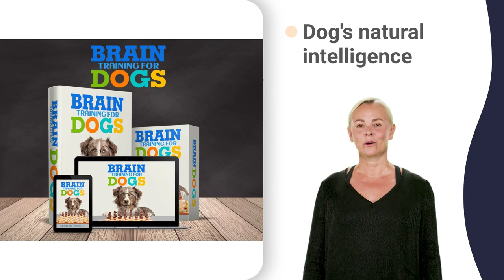train a dog fetch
chow chow noodles
chow chow upperi
bull terrier 1915
bull terrier crazy
bull terrier india
bull terrier mini
bull terrier show
great dane black
great dane facts
great dane kitten
great dane shorts
great dane talking
great dane yellow
jack russell live
jack russell names
jack russell snake
jack russell yavru
royal welsh corgi
welsh corgi abuse
welsh corgi black
welsh corgi snow
corgi 2023 range
corgi funny videos
corgi life hacks
corgi mixed breeds
cocker spaniel 3d
shiba inu dancing
shiba inu history
shiba inu japanese
shiba inu katana
shiba inu mating
shiba inu noises
shiba inu quirks
shiba inu training
cane corso cuddle
cane corso eating
cane corso facts
cane corso kisses
cane corso running
cane corso walking
cane corso youtube
border collie cute
beagle hindi movie
beagle tamil movie
beagle with baby
rottweiler 5 types
dachshund 45 days
dachshund 6 months
dachshund in snow
dachshund x aspin
dachshund dog 101
wiener dog dancing
wiener dog mexico
wiener dog quilt
wiener dog running
badger dog dynasty
badger dog mating
badger dog youtube
sausage dog creep
sausage dog labour
sausage dog nails
sausage dog treats
sausage dog vlog
shih tzu growling
shih tzu malayalam
shih tzu seizure
pomeranian 4 weeks
pomeranian 6 weeks
pomeranian and cat
chihuahua 2 song
chihuahua dogs 101
chihuahua in labor
chihuahua mambo 5
chihuahua talla 0
french bulldog uti
poodle guard dog
poodle hunting dog
siberian husky uk
husky jerk rapala
husky quiet awoo
husky rolls eyes
husky vs pitbull
retriever and cat
german shepherd 9
bulldog 357 magnum
bulldog 6 months
bulldog and baby
bulldog yale song
the world dog show 911
the world dog show la
the world dog show xxl
crufts 1997 results
crufts group judging
crufts irish setter
crufts obedience 2022
crufts rescue agility
crufts dancing dogs
basset hound crying
basset hound eating
basset hound growling
basset hound olympics
basset hound playing
basset hound sleeping
basset hound talking
basset hound winston
basset hound 0 to 100
english mastiff cuddle
english mastiff drool
english mastiff growl
english mastiff lazy
english mastiff tamil
english mastiff 0-60
mastiff with wolves
onguard mastiff 8119
mastiff cross pitbull
mastiff dog barking
mastiff staffy cross
alaskan malamute 13
alaskan malamute brown
alaskan malamute japan
alaskan malamute love
alaskan malamute niko
alaskan malamute white
alaskan malamute 0-60
boston terrier birth
boston terrier colors
boston terrier dancing
boston terrier kennel
boston terrier love
boston terrier meetup
boston terrier rescue
boston terrier tiktok
boston terrier ugatas
boston terrier crufts
boston terrier rain
tibetan mastiff cuddle
tibetan mastiff japan
tibetan mastiff scary
tibetan mastiff tiktok
tibetan mastiff mad
tibetan mastiff price
bichon frise bathing
bichon frise dancing
bichon frise jugando
bichon frise kisses
bichon frise ladrando
bichon frise sounds
bichon frise crufts
bichon frise drawing
dogo argentino angry
dogo argentino javali
dogo argentino love
dogo argentino morocho
dogo argentino nepal
dogo argentino owner
dogo argentino status
dogo argentino working
dogo argentino zincir
dogo argentino jumping
dogo argentino lock
mini pigs in a blanket
2.3 english pointer
english pointer black
english pointer rescue
english pointer videos
english pointer yawn
st. bernard middleton
saint bernard cartoon
saint bernard facts
saint bernard gacha
saint bernard history
saint bernard jowls
saint bernard reaction
greyhound dog history
greyhound dog india
greyhound dog kolhapur
greyhound dog review
greyhound dog white
hound dog zumba zin 48
dalmatian 101 cartoon
american staffy angry
american staffy review
schnauzer hunting rats
schnauzer long hair
schnauzer puppy cut
schnauzer with tail
schnauzer yawn scream
mini schnauzer labor
miniature pinscher mad
min pins 9 weeks old
min pin 4 weeks old
min pin 5 weeks old
min pin 6 weeks old
min pin weiner dog mix
chow chow 1 month old
chow chow 3 weeks old
bull terrier breeders
bull terrier kisses
bull terrier nelson
bull terrier playing
bull terrier review
bull terrier tiktok
bull terrier ugatás
bull terrier working
belgian sheepdog quad
jack russell attack
jack russell energy
jack russell grooming
jack russell quirks
jack russell running
welsh corgi fairies
welsh corgi history
welsh corgi undercoat
welsh corgi yelping
corgi jump competition
corgi newborn puppies
corgi puppies barking
corgi whipped cream
dobermann apolinario
cocker spaniel birth
cocker spaniel kennel
cocker spaniel rescue
cocker spaniel sounds
cocker spaniel vlog
cocker spaniel world
cocker spaniel zobel
shiba inu 4 weeks old
shiba inu 6 months old
shiba inu 7 weeks old
shiba inu 8 weeks old
shiba inu aggressive
shiba inu ownership
cane corso 2 year old
cane corso 3 weeks old
cane corso 5 weeks old
cane corso 6 weeks old
cane corso 7 weeks old
cane corso malayalam
border collie 1000toys
border collie ducks
border collie names